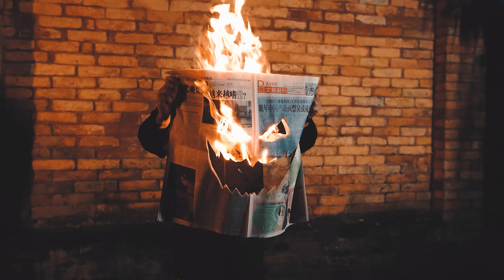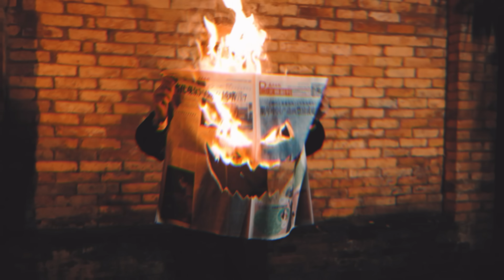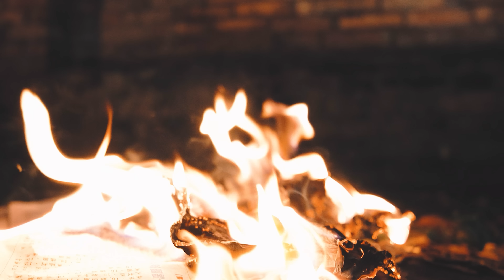8 - PENETRA PENETRAÇÃO (( DJ ERY )) O REI DO AUTOMOTIVO. 2K24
ALBÚM O REI DO AUTOMOTIVO by: DJ ERY

S I G A  N A S   R E D E S   S O C I A I S !!!

Faixa : PENETRA PENETRAÇÃO
Produção Musical : DJ ERY
Artistas : MC GW
Direção : Diego Films & DJ ERY
Produção : Equipe DJ ERY & Gi77i
Fotografia : Click do vini
VFX : GALAK
Imagem : Diego Films & Vinny Santos
Caveiras : RICK DA SUL & LUCÃO 011
Distribuição : RITMO DOS FLUXOS.

@DJERYORIGINAL 2024.

C O N T R A T E !!!
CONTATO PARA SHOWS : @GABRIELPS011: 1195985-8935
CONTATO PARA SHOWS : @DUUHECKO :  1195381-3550